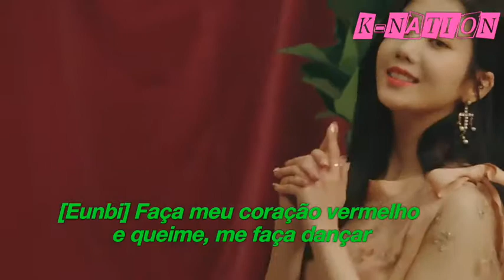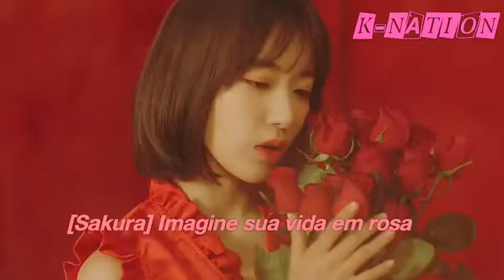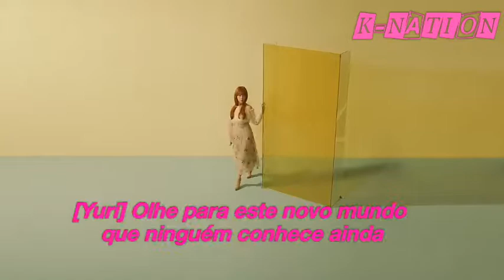IZ*ONE - LA VIE EN ROSE (LEGENDADO/COLOR CODED) [TRADUÇÃO - PT/BR]